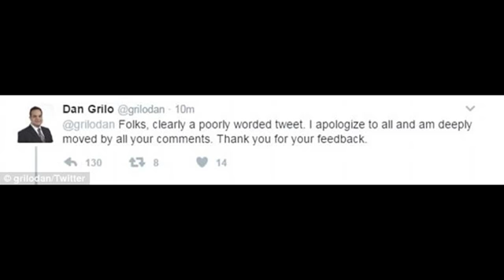'You're not helping yourself or your husband's memory by standing there and clapping like an idiot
'You're not helping yourself or your husband's memory by standing there and clapping like an idiot': Ex-Clinton and Obama volunteer is fired for tweet about the SEAL widow at Trump's speech
Carryn Owens is widow of SEAL William 'Ryan' Owens who was killed in a raid
She was one Melania's honored guests to Trump's first address to Congress
Widow broke down in tears as her husband was honored by the president
But former Clinton and Obama volunteer Dan Grilo criticized her online
 'Sorry, Owens' wife, you're not helping yourself or your husband's memory by standing there and clapping like an idiot. Trump just used you,' he wrote
He has since apologized and deleted his tweet but has been fired
By Hannah Parry For Dailymail.com